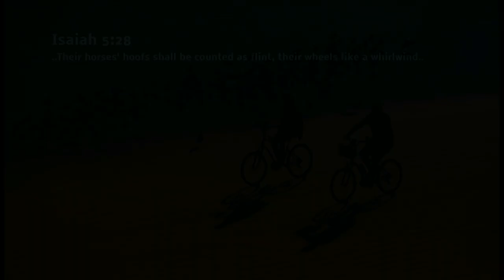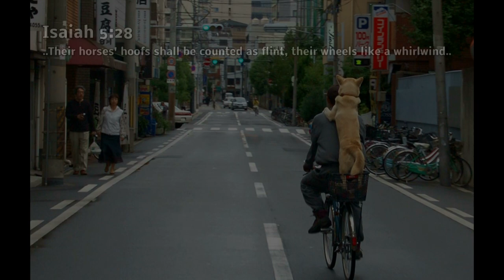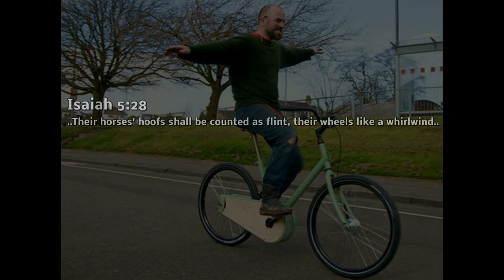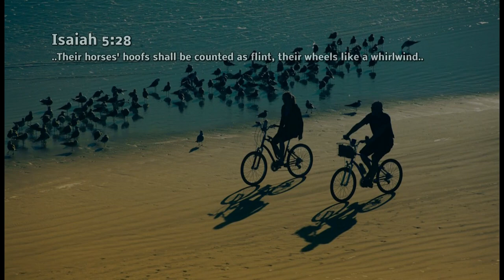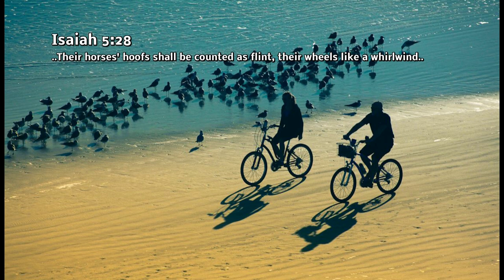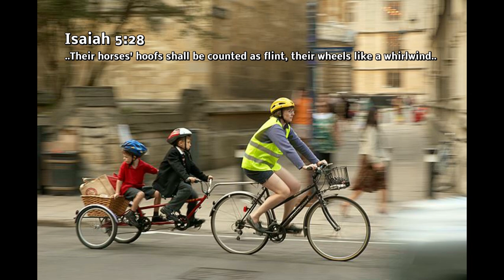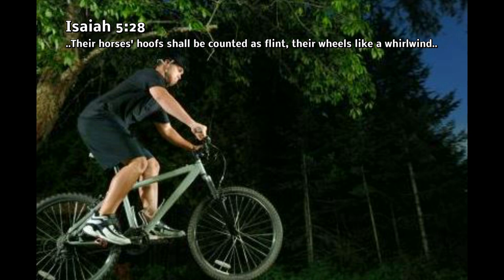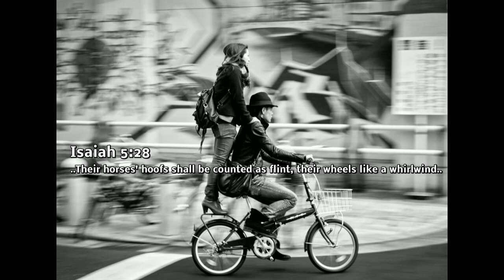Music for mountain bike cycling indoor bike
LifeTrack.biz is a fun channel devoted to giving music and God's word that can be applied to every daily task of life. Whether you need Music To Drink Coffee In The Morning or Music To Fight With Your Spouse To, there is something just for you. This correlates to the verse 1 Corinthians 10:31 “Whether therefore ye eat, or drink, or whatsoever ye do, do all to the glory of God.” Or even this verse in Romans Romans 11:36 For from him and through him and to him are all things. To him be glory forever. Amen.

As creator of LifeTrack I have really enjoyed finding music and Bible verses to fit each and every area in life. The possibilities of these songs are endless because there are so many things to do in life! I think my favorite video might be "Music To Buy A House To". This is a happy memory for me put to music. God has really blessed us with a very adorable little house.

The overwhelming favorite video of the YouTube audience is Soap Opera Drama Music. I have no idea why this music video is popular but who am I to argue? The songs are pretty good I guess. Maybe people like a little Drama Music in their lives so that washing the dishes becomes maybe washing the dishes with passion!

 I hope that we will use all of Christ's blessings in our life to help other people just like He wills us to do. And so, I hope these songs and verses at LifeTrack will be an inspiration to you to go out there and conquer life and bless each other with God's unfailing love towards us. Enjoy the Music!